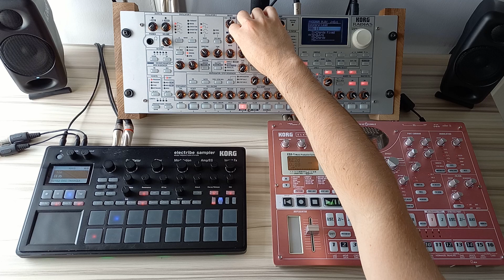Korg Radias, Korg ESX-1 and Korg Electribe Sampler 2 - Point Pleasant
This track is performed and sequenced live on the Korg Radias, Korg ESX-1 and Electribe Sampler 2 .